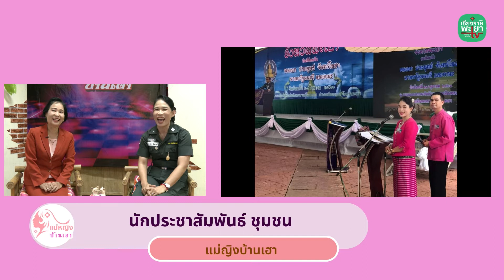รายการแม่หญิงบ้านเฮา ตอน "จิตอาสาประชาสัมพันธ์ชุมชน" ประจำวันศุกร์ ที่ 17 มิถุนายน 2565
อ.อุบล กุลศรี ได้นำเสนอเรื่องราวของ ดต.หญิงวิชราภรณ์ ไชยวงค์ ตชด.สาวแห่ง กก.ตชด.32 ค่ายพญางำเมือง อ.เมือง จ.พะเยา ตอน "จิตอาสาประชาสัมพันธ์ชุมชน" ที่รักการช่วยเหลือชุมชนผ่านการประชาสัมพันธ์ ทั้งงานของทางราชการ และงานจิตอาสาในฐานะของ กลุ่มจิตอาสา 904